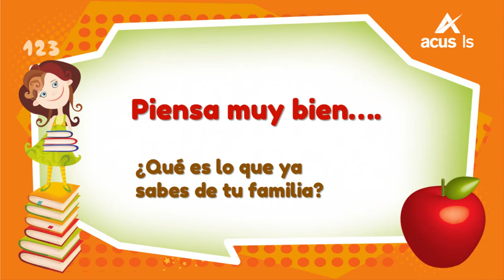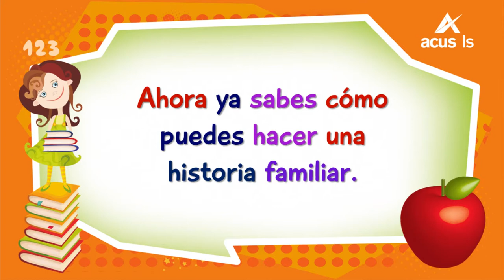11981 Historiafamiliar Concepto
La historia familiar. (Concepto)